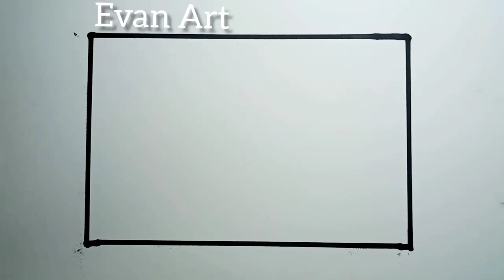How To Draw Beach Scenery Easy With Oil Pastels |Drawing Beach Scenery Step By Step